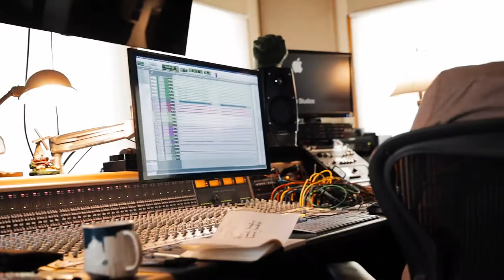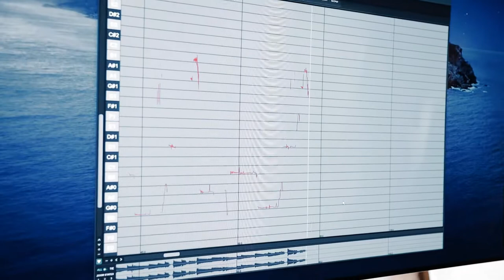Rise Up Vlog Series - Episode 4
In this week’s episode, we finish the bass and drums for our first song with Garth Richardson in Sunshine Coast, BC.

Running from wild dogs
Juggling
Drinking drinking

🎥: Michael Scraper